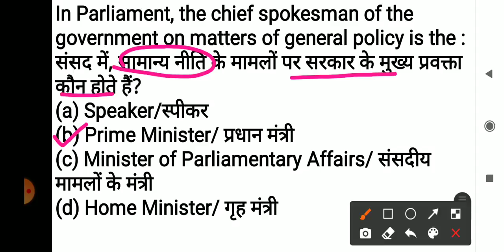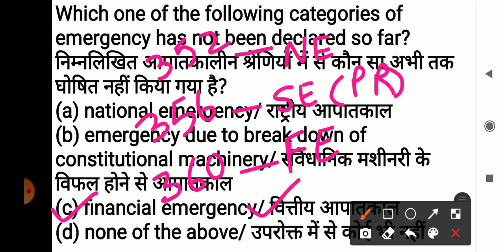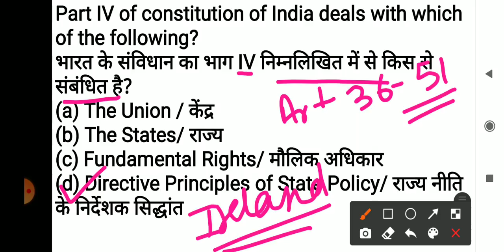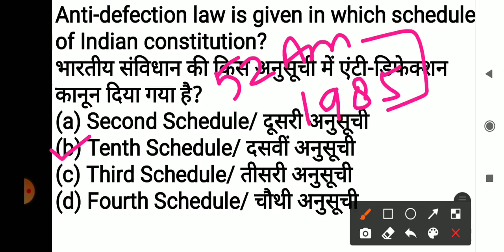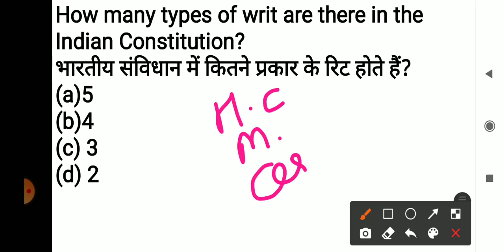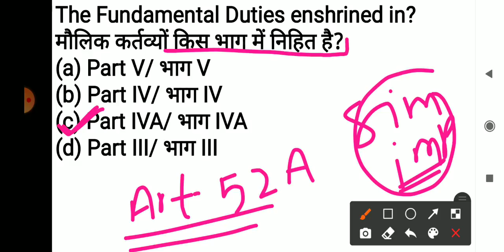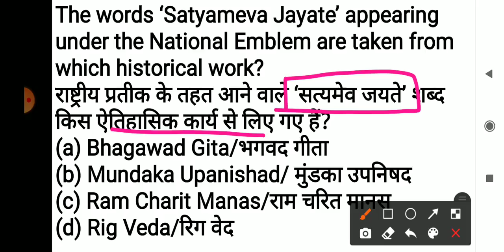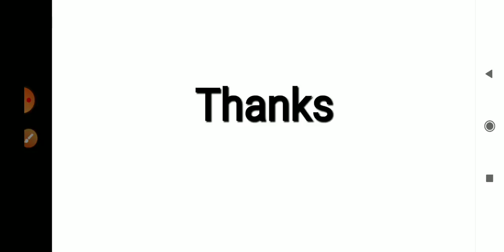Polity Quiz Live Test For CISF Constable Tradesman/Ssc Gd Mts Join live gk bilingual with PDF